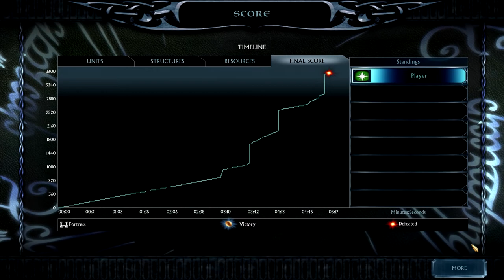Der Pass von Caradhras // #013 [Story Mode] // SuM 2: The Age of the Ring Mod